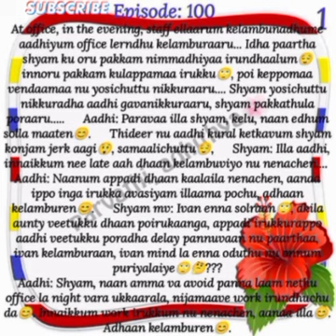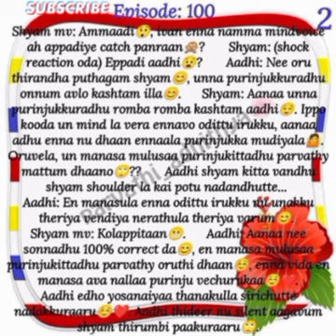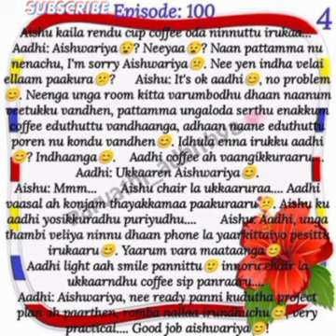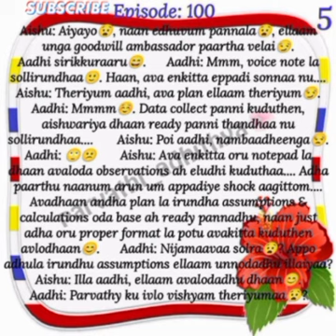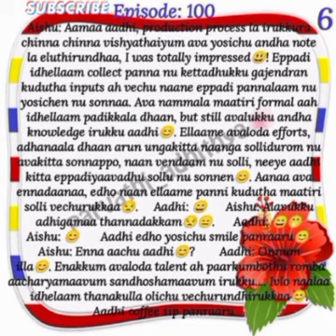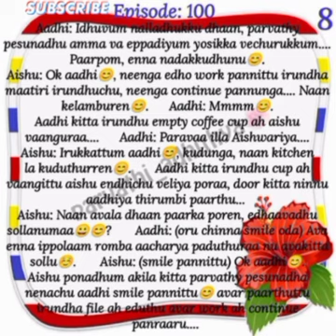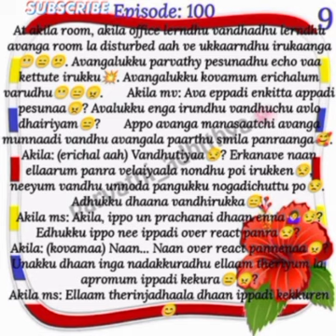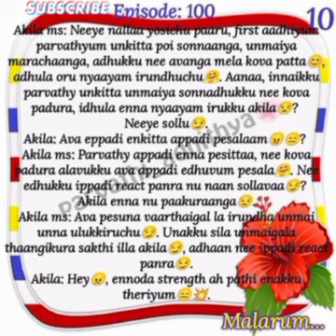Parvathi Adhithya || Episode 100 || AP Tale Time